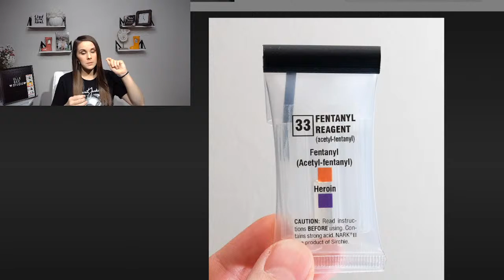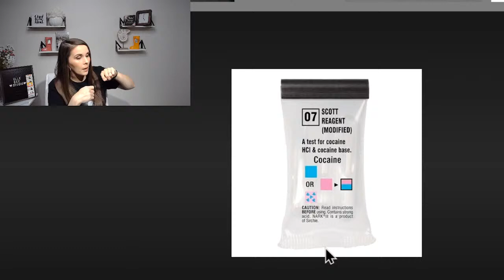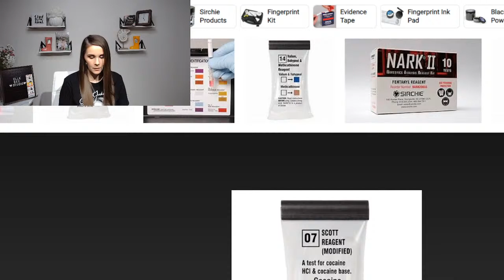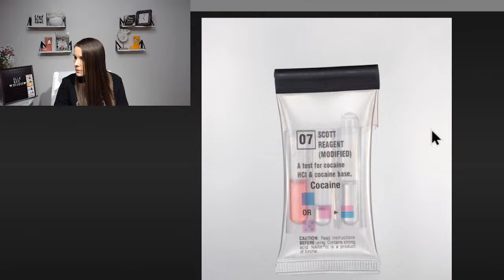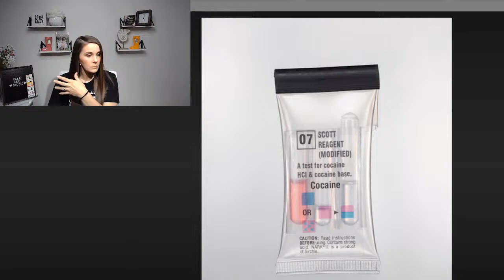My Story Of Being Wrongfully Arrested & How It Has Affected My Life!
$EllBee7

Send Friend Mail to:
Elle Bee